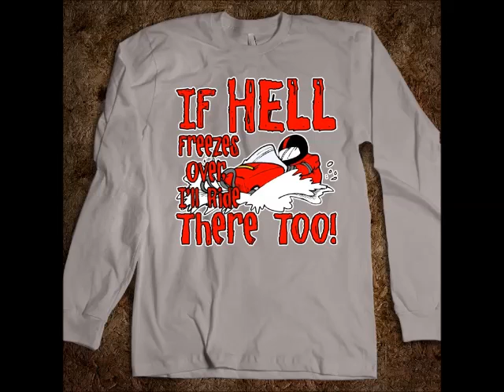The Sycamore Files: Mugabe Style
From "The Koz Effect," February 2013.  Hosted by Carl Kozlowski, featuring Mike Marino, Travis Irvine, Scott Vinci, & Scott Sycamore.

The State of the Union is the address presented by the President of the United States to a joint session of the United States Congress, typically delivered annually. The address not only reports on the condition of the nation but also allows presidents to outline their legislative agenda (for which they need the cooperation of Congress) and their national priorities.

Lincoln is a 2012 American epic historical drama film directed and co-produced by Steven Spielberg, starring Daniel Day-Lewis as United States President Abraham Lincoln and Sally Field as Mary Todd Lincoln.[4] The film is based in part on Doris Kearns Goodwin's biography Team of Rivals: The Political Genius of Abraham Lincoln, and covers the final four months of Lincoln's life, focusing on the President's efforts in January 1865 to have the Thirteenth Amendment to the United States Constitution passed by the United States House of Representatives.
Filming began October 17, 2011,[5] and ended on December 19, 2011.[6] Lincoln premiered on October 8, 2012 at the New York Film Festival. The film was released theatrically on November 9, 2012, in select cities and widely released on November 16, 2012, in the United States by DreamWorks through Disney's Touchstone Pictures distribution label.[7] The film was released on January 25, 2013, in the United Kingdom, with distribution in international territories, including the U.K., by 20th Century Fox.[8]
Lincoln received widespread critical acclaim, with major praise directed to Day-Lewis' performance. In December 2012, the film was nominated for seven Golden Globe Awards including Best Motion Picture -- Drama, Best Director for Spielberg and winning Best Actor (Motion Picture -- Drama) for Day-Lewis. At the 85th Academy Awards, the film was nominated for twelve Academy Awards including Best Picture; it won for Best Production Design and Best Actor for Day-Lewis.[9] The film was also a commercial success, having grossed more than $275 million at the box office.

New Jersey is a state in the Northeastern and Middle Atlantic regions of the United States. It is bordered on the north and east by the U.S. state of New York, on the southeast and south by the Atlantic Ocean, on the west by Pennsylvania, and on the southwest by Delaware. New Jersey is the fourth-least extensive, but the 11th-most populous and the most densely populated of the 50 United States. New Jersey lies mostly within the sprawling metropolitan areas of New York City and Philadelphia. It is also the third-wealthiest U.S. state by 2011 median household income.[16]

South Mountain Reservation in Millburn, Essex County.
The area was inhabited by Native Americans for more than 2,800 years, with historical tribes such as the Lenape along the coast. In the early 17th century, the Dutch and the Swedes made the first European settlements.[17] The British later seized control of the region,[18] naming it the Province of New Jersey. It was granted as a colony to Sir George Carteret and John Berkeley, 1st Baron Berkeley of Stratton. At this time, it was named after the largest of the British Channel Islands, Jersey, Carteret's birthplace.[19] New Jersey was the site of several decisive battles during the American Revolutionary War.
In the 19th century, factories in cities such as Camden, Paterson, Newark, Trenton, and Elizabeth helped to drive the Industrial Revolution. New Jersey's geographic location at the center of the Northeast megalopolis, between Boston and New York City to the northeast, and Philadelphia, Baltimore, and Washington, D.C., to the southwest, fueled its rapid growth through the process of suburbanization in the 1950s and beyond.

An amendment is a formal or official change made to a law, contract, constitution, or other legal document. It is based on the verb to amend, which means to change. Amendments can add, remove, or update parts of these agreements. They are often used when it is better to change the document than to write a new one.

A toilet is a sanitation fixture used primarily for the disposal of human excrement and urine, often found in a small room referred to as a toilet/bathroom/lavatory. Flush toilets, which are common in many parts of the world, may be connected to a nearby septic tank or more commonly in urban areas via "large" (3--6 in or 7.6--15 cm) sewer pipe connected to a sewerage pipe system. The water and waste from many different sources is piped in large pipes to a more distant sewage treatment plant. Chemical toilets are used in mobile and many temporary situations where there is no access to sewerage, dry toilets, including pit toilets and composting toilet require no or little water with excreta being removed manually or composted in situ.